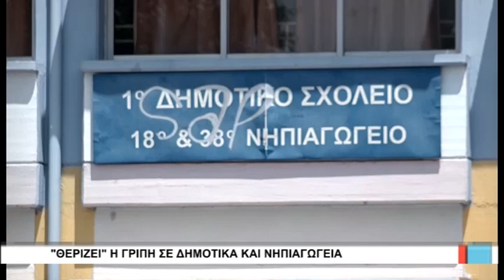Λάρισα Θερίζει η γρίπη σε δημοτικά και νηπιαγωγεία 060220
Ο πανικός είναι ο χειρότερος σύμβουλος, τονίζει σε δηλώσεις του  ο πρόεδρος των δασκάλων του νομού Λάρισας Δημήτρης Παπαποστόλου, με αφορμή το γεγονός ότι σε αρκετά σχολεία του νομού, οι αίθουσες είναι σχεδόν άδειες καθώς ακόμη και αν κάποια παιδιά δεν έχουν  νοσήσει από γρίπη  μένουν στο σπίτι προληπτικά.
Σήμερα πάντως έκλεισαν άλλα δυο σχολεία, λόγο γρίπης σε Κιλελέρ και Φάρσαλα.